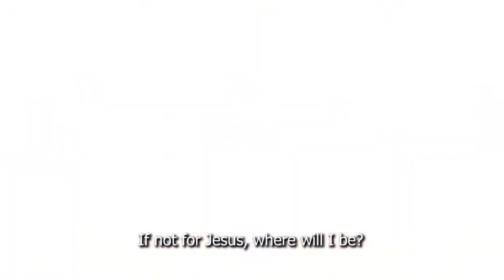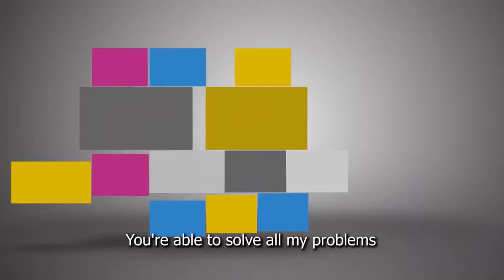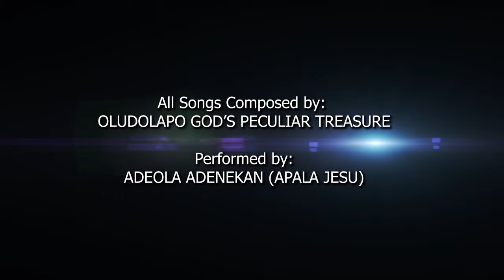OLA JESU / OLOORE IGBA GBOGBO / OLORUN MI GA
Appreciating God with this song of testimony on our coordinator's birthday (2nd May, 2021). Thank you and God bless.